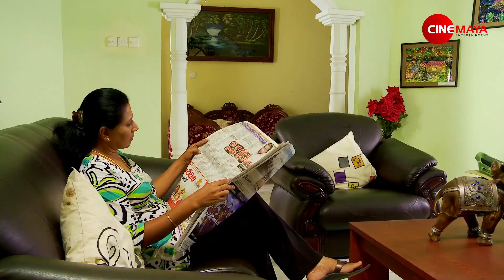Mini Mahima | මිණි මහිම | Episode 03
Producer - Newton Widhanapathirana
Director -Thisula Deepa Thambawita

Cast- Sanketh Wickramage, Nilukshi Fernando, Meena Kumari, Srimal Wedisingha, Ajith Lokuge, Sudharshi Galanigama, Sarath Kothalawala, Chandika Nanayakkara, Hasinika Karaliyaddha, Rashiprabha Sandipani, Mahendra Weerarathna, Manel Wanaguru, Ruupaa Gomez, Udaya Shantha Liyanage, Shashika Pieris